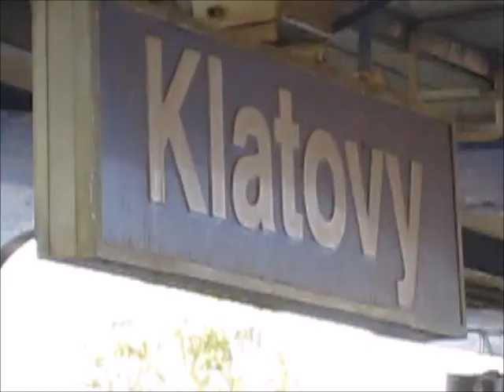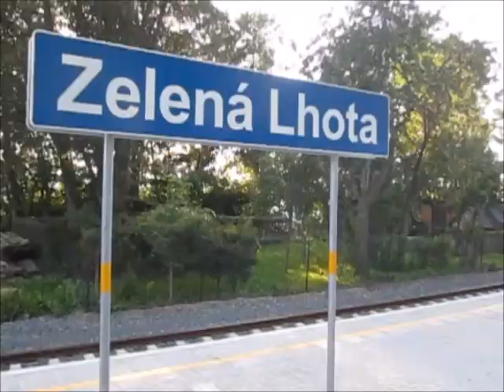Von Bayrisch Eisenstein nach Klatovy (Klattau)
Von Bayrisch Eisenstein fahren wir mit der Eisenbahn nach Klatovy, dem ehemaligen  Klattau.